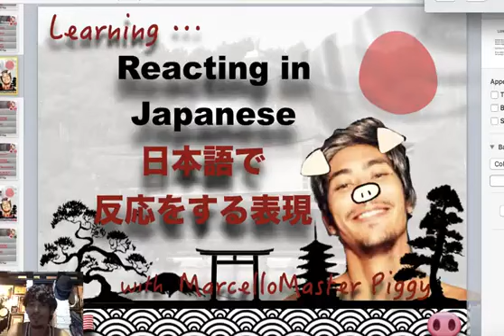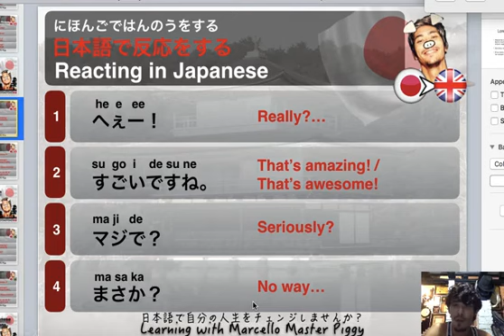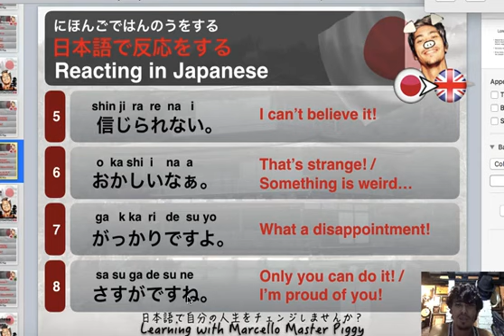Reacting in Japanese Learning with Marcello Master Piggy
Let's learn 8 useful ways of reacting in Japanese.